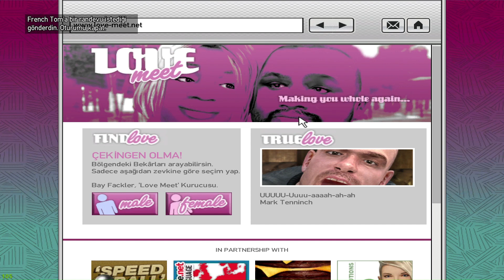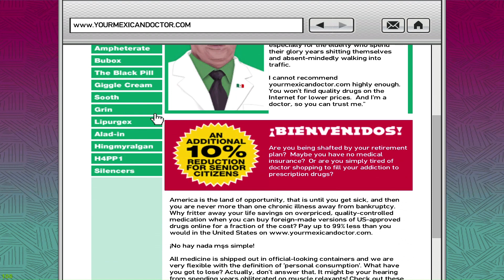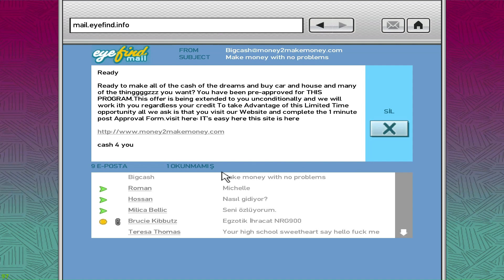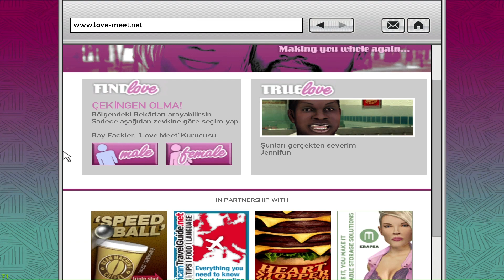GARİP GURABA İNSANLAR | B6 - GTA IV (TÜRKÇE)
Niko, geçmişinden kaçıp Amerika'ya kuzeninin yanına taşınmıştır ve yeni bir hayat kurma peşindedir.

Buraları okuduysan hem abonede olursun hem de videoyu beğenirsin 🙃